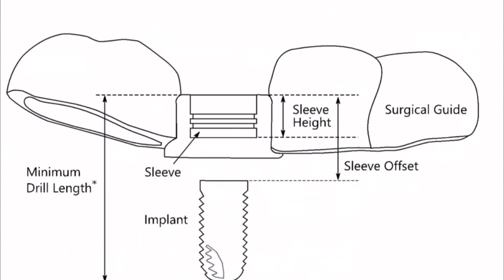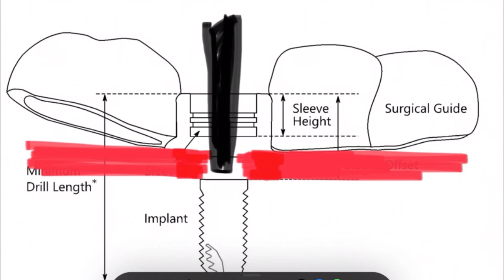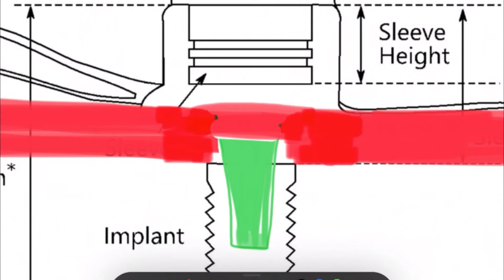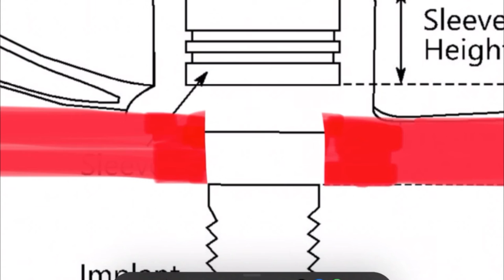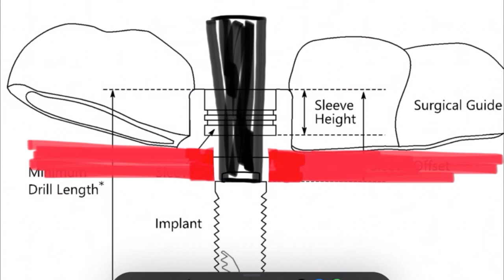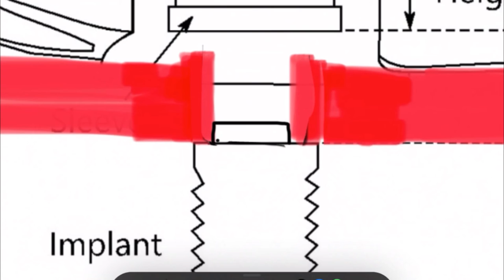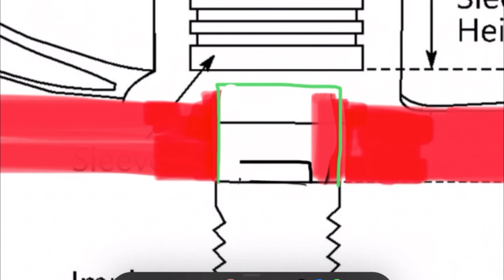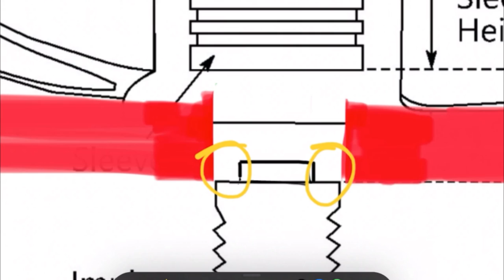O guia como o seu guia.